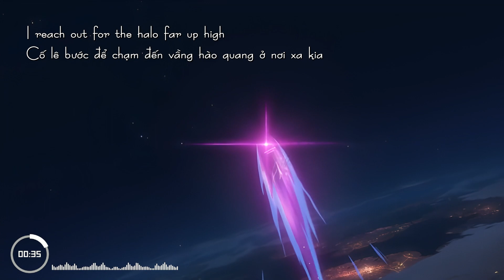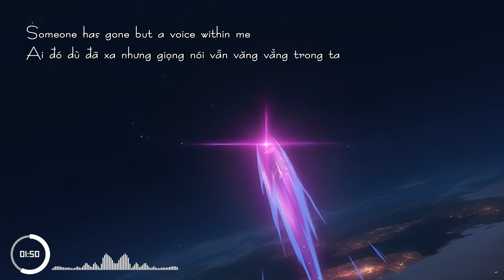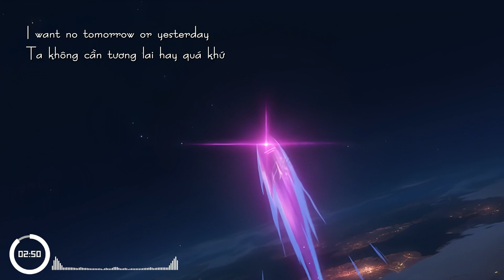(VIETSUB) STARFALL - TIA RAY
GAME "HONKAI IMPACT 3RD" OST
Song: Starfall
Perform: Tia Ray
Vietsub and Edit by Ataru
* This video is not for commercial or money-making purposes.